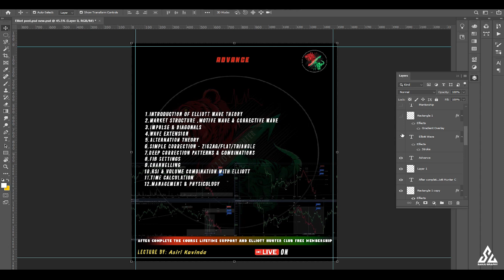CREATE Stunning Speed Post Designs with Photoshop!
Learn how to create stunning speed post designs with Photoshop in this tutorial! Speed post designs are a great way to showcase your brand's message quickly and effectively, and with Photoshop, you can create professional-looking designs in no time. In this video, we'll take you through a step-by-step guide on how to create a speed post design from scratch using Photoshop's powerful tools and features. From choosing the right colors and fonts to adding graphics and textures, we'll cover it all. Whether you're a beginner or an experienced designer, this tutorial is perfect for anyone looking to create eye-catching speed post designs with Photoshop. So, what are you waiting for? Watch now and take your design skills to the next level!